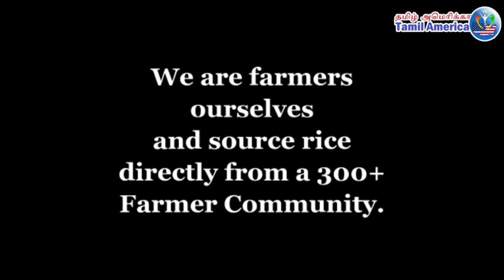021 K.R.TANSHIKAA Deepavali Speech Competition | Vote to win prizes | Tamil America TV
தமிழ் அமெரிக்கா தொலைக்காட்சி  மற்றும் iபாட்டி இணைந்து நடத்தும் தீபாவளிப் பேச்சுப் போட்டி.
International Deepavali Speech  Competition by No 1 Tamil TV from America, Tamil America TV and iPatti.
Deepavali Speech  Competition Video by:
Participant Number: K.R.TANSHIKAA
Place :Madurai  Tamilnadu
Winner will be selected by viewers. Depending on the views, likes, votes by comments and new subscribers, the winners will be selected. Winners will be getting Prizes from iPatti.
International Deepavali Speech Competition is organized by iPatti and No 1 Tamil TV from America & 1st Tamil TV from America with highest followers Tamil America TV.

Best online Television from North America, connects Tamils, Tamil Organizations and Tamil Talents across USA and world. Join No 1 Tamil TV from America & 1st Tamil TV from America with the highest followers and programs.
Tamil America TV is No 1 Tamil TV from America and 1st Tamil TV from America with highest followers.
Tamil America TV invites talented Tamils across the globe to join as TV Presenter, TV Host, TV Producer, VJ, Program Producer, Program Coordinator, Program Editors and Supporters.
Tamil America TV also invites Tamil Associations, Tamil Organizations, Tamil Groups, Tamil Educational Institutions to make Tamil America TV as their media partner to jointly organize events.

உங்கள் நண்பர்களிடம் பகிருங்கள்.